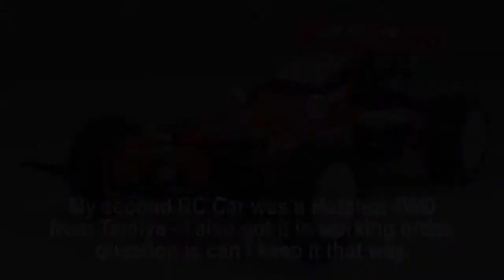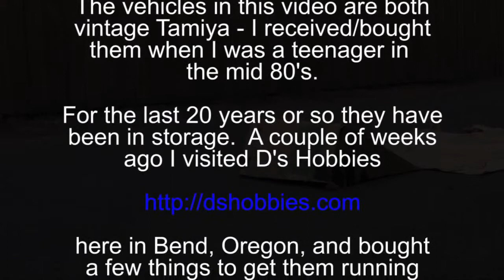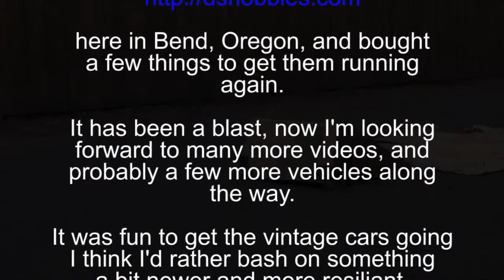Rapid Rhino RC #1 - Restored Tamiya Hotshot and Grasshopper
Some videos of my restored vintage restored Tamiya Grasshopper and Tamiya Hotshot